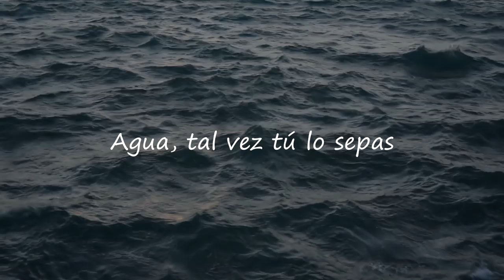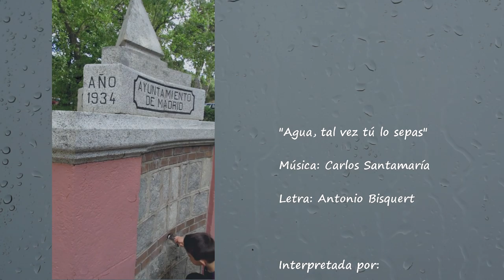Agua, tal vez tú lo sepas (Solfónica)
La orquesta y coro SOLFÓNICA quiere apoyar, con esta canción, a todas personas, organizaciones y plataformas que actúan en defensa del AGUA pública y de su reconocimiento como un bien común y un derecho fundamental universal.

Agua que abrazas la tierra
en todas sus latitudes
agua que arrullas los mares
con olas verdes y azules
Cuando el sol besa tu espalda
y tú vaporosa subes
hasta los cielos más altos
envolviéndote de nubes
Agua...
 Agua, tal vez tú lo sepas
déjame que te pregunte
¿a quién pertenece el sol?
¿a quién los mares azules?
 Agua que fluyes por ríos
y duermes en lagos dulces
agua que en tus humedades
hierbas y musgos seduces
envolviéndote de nubes
Agua...
 Agua: tú debes saberlo
¿de quién son esas montañas?
¿y la nieve de sus cumbres?
¿acaso es de alguien la lluvia?
¿son de alguien esas nubes?
Agua, mi querida agua:
maldito sea quien te ensucie
maldito quien te ponga precio
maldito el que así te injurie
que por los siglos perdures
llegando limpia a los mares
y sin que nadie te usurpe
Agua, agua, agua
Letra: Antonio Bisquert